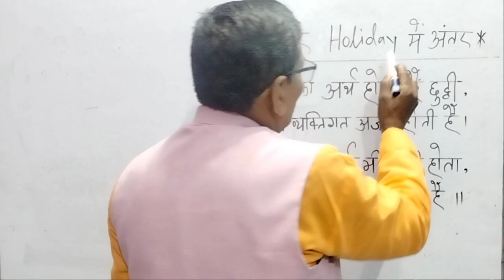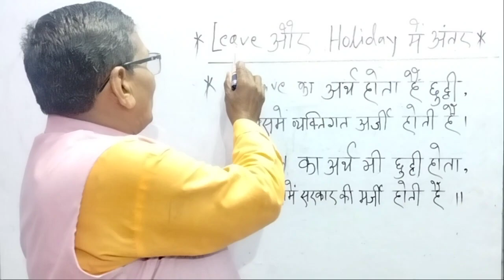Leave और Holiday में अंतर -Educational and Motivational